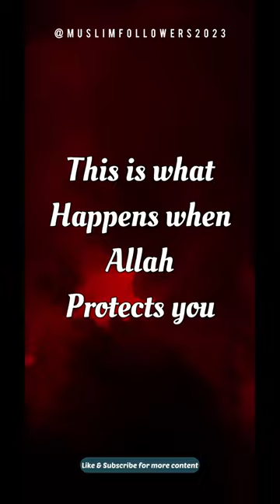When Allah Protects & Guide someone 💫